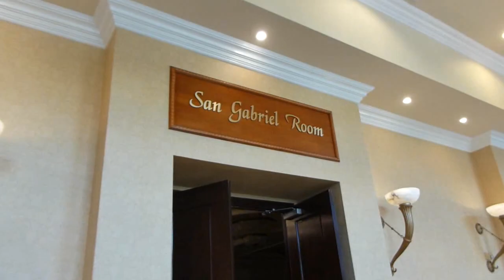南加州臺灣大學校友會 2019 - 第46 屆年會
National Taiwan University Alumni Association of Southern California
46th Anniversary Celebration!
Check in